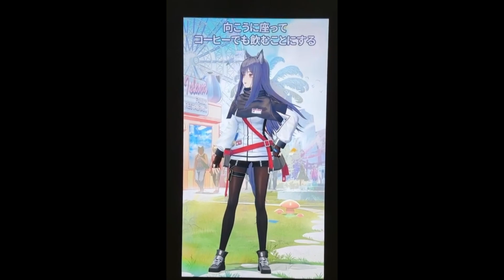【明日方舟/Arknights】 德克薩斯 的動態看板 in.東京國際展覽中心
4th Anniversary Fes.「For You」
德克薩斯 的動態看板
in.東京國際展覽中心

_______頻道簡介_______
歡迎加入Discord：

旗下情報部有粉專/附社團，歡迎路過逛逛~
_______社群推廣_______
「 碧藍航線 情報社」粉絲專頁：